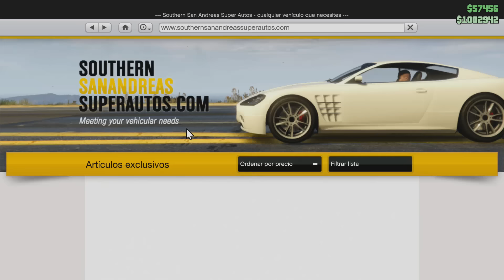TUNEANDO EL NUEVO COCHE ¡EL COCHE ROTO! - GTA V Online NUEVO DLC (GTA 5 Online New DLC) | Zoko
y
► Sígueme!